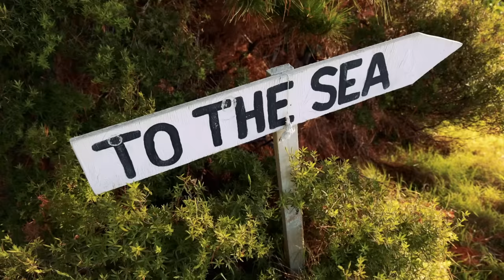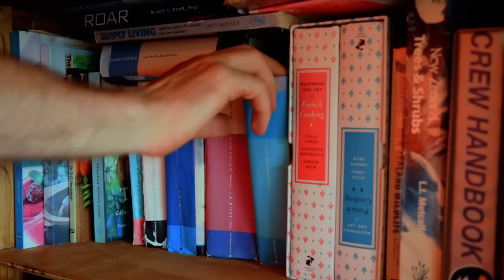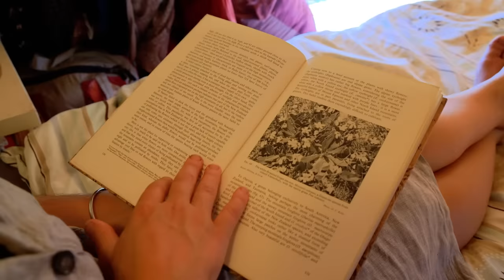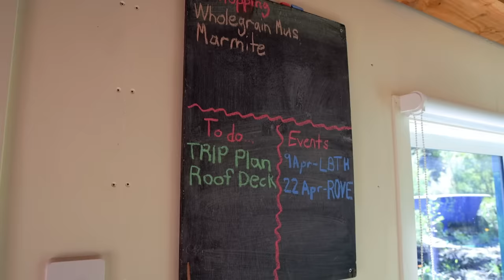This Place Takes The Tiny House Dream To The Next Level!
Surrounded by beautiful regenerating forest, abundant organic gardens and with a private walking track down to a swimming beach, this incredible tiny house on wheels is really taking the downsizing dream to the next level!

We hope you enjoy the video tour of this incredible tiny home!

You can find out more about Claire, Tim and their current cycle adventure around New Zealand via their

Presented and Produced by: Bryce Langston
Camera: Rasa Pescud & Bryce Langston
Editing: Sarah Binder & Rasa Pescud